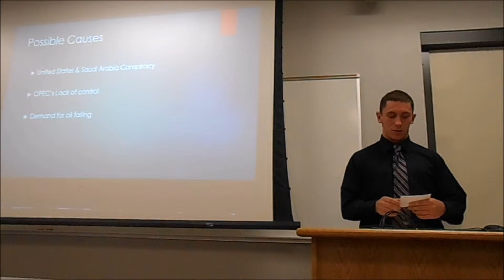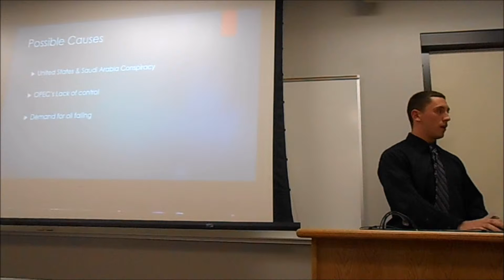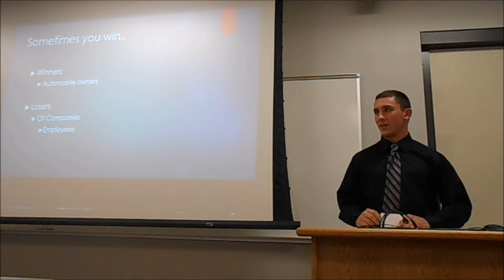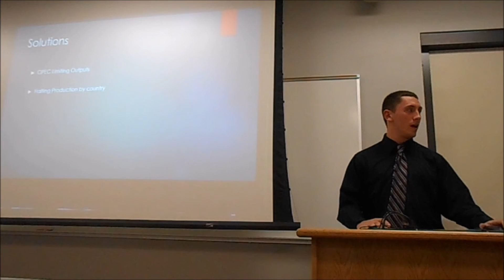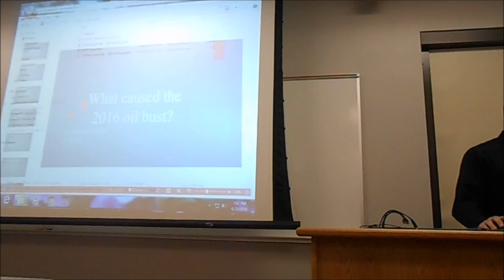ECN 200S WOC Presentation Brandon Locker